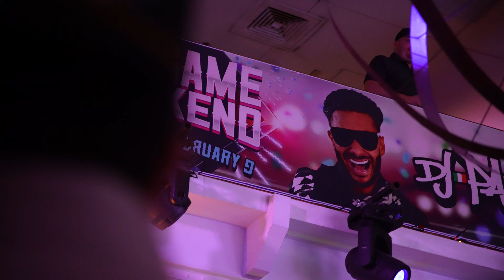Jersey Shore's Pauly D Talks DJ Career, Super Bowl, & Decadence AZ | The Relentless Pursuit: Pauly D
Episode 6: The legendary DJ and TV personality, Pauly D discusses what DJing means to him, playing to the audience, and the best feeling in the entire world.  Shot and interviewed at New Year's Eve music festival Decadence Arizona & at Salt: Tacos y Tequila during Super Bowl LVII in Glendale, AZ.